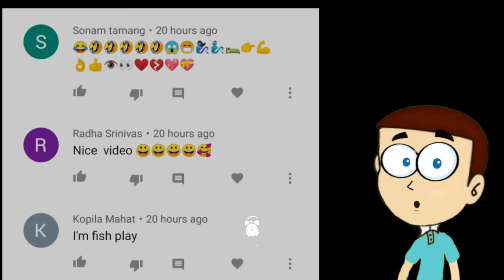Hello Neighbor Diaries #1 - Android Game | Shiva and Kanzo Gameplay